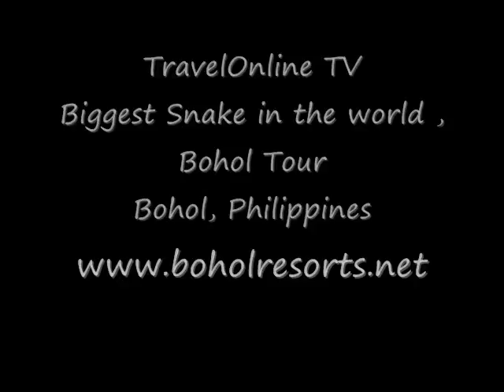Biggest Snake In The World, Bohol, Philippines - TravelOnline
PRONY - the world's largest and biggest python in captivity was found in Bohol, Philippines. Prony weighed 280 kilos and measured 27 feet long. Her waist line was 34 inches .
People called her “The Anaconda of Bohol.” Animal and snake experts said that the growth of Prony is abnormal as pythons which live in the wild with the same sizes are already 50 years old comparing to Prony who was only 15 years old .

A visit to Bohol, Philippines is not complete without Prony which is considered as one of the most important tourist attractions in the province of Bohol.

UPDATE : Prony died in Aug 2013 (3 years after this video was posted).

Video Tour of the Philippines Tourist attractions , Beach, Hotel, Resorts , Rooms , Facilities and Properties for Sale or rent - TravelOnline TV

TravelOnline Philippines Number Agency
1.5MILLION FANS ON FACEBOOK

ALL IN PACKAGES  FOR BORACAY , BOHOL , CEBU,
CORON, ELNIDO, PUERTO PRINCESA PALAWAN
0% interest 6 months to pay
BDO , BPI , UNIONBANK, RCBC & PNB
CASH INSTALLMENT ALSO AVAILABLE

ROOM ONLY WORLDWIDE PROMO:
Book now, Pay at Check In Free Cancellation (NO PREPAYMENT)
We Price Match ! Best Price Guaranteed
Online booking with Instant confirmation

FREEBIES: FREE 6 X 6 Hardcover 20 pages PHOTOBOOK - Simple Book with Premium Silk paper (Worth Php550 FREE)
FREE 50pcs of 4R Photo Print ( 4X6 size - 200 GSM Glossy or Matte finish (Worth PHP 350 FREE!!!)

NOTE : TravelOnline Exclusive Freebies is only available if you book on our website book.travelonline.ph .
Freebies are valid until March 2021 only or until further notice